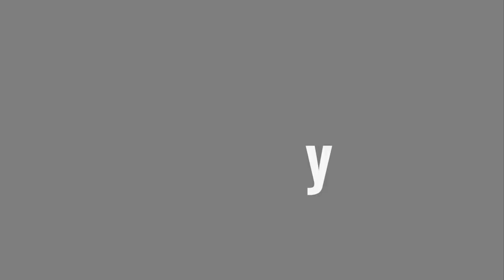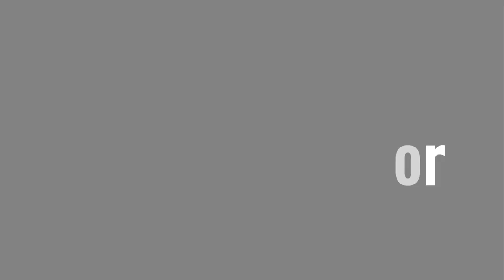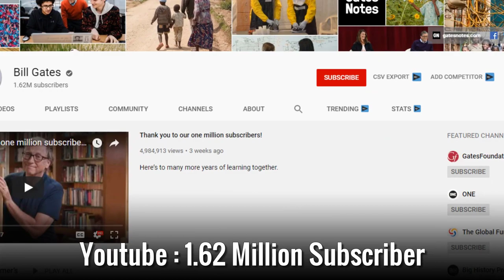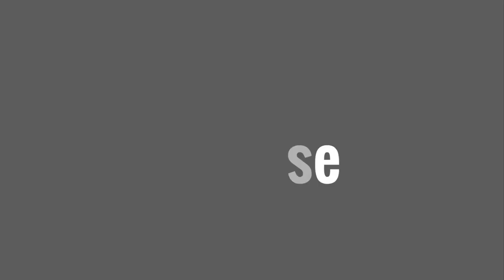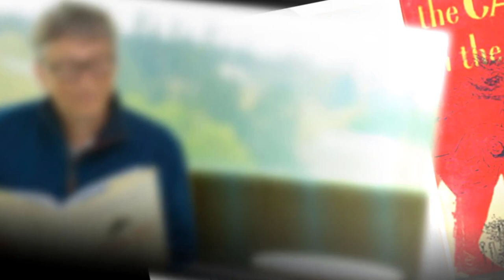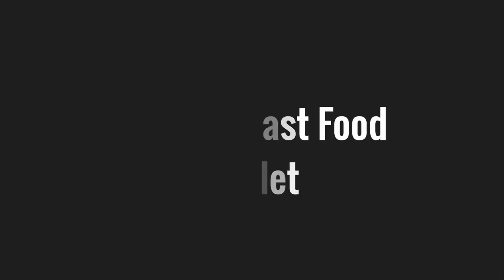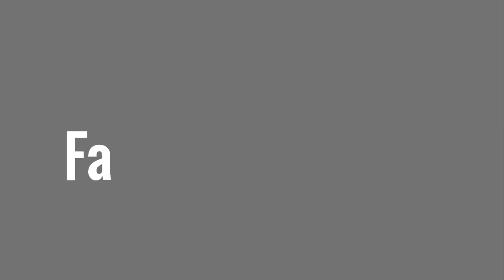Bill Gates - Lifestyle, Family, Net Worth, Biography 2020 | Celebrity Glorious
♡Celebrity Glorious♡